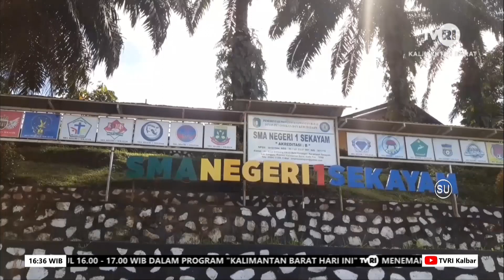10 APRIL 2023 PESANTREN KILAT PRAKTIK PELAJARAN AGAMA SELAMA RAMADAN